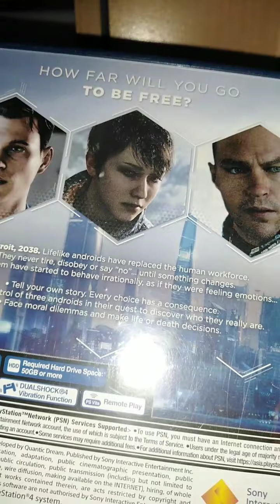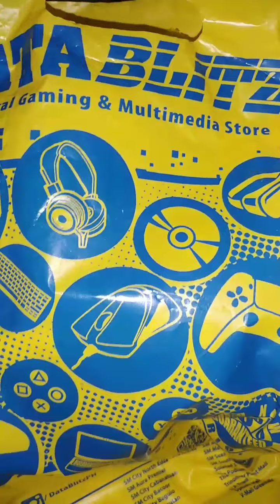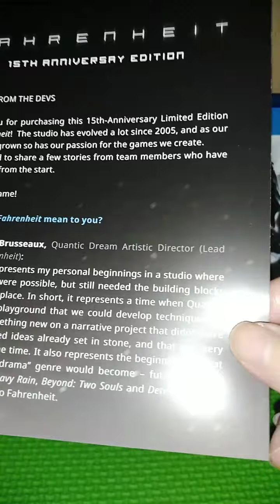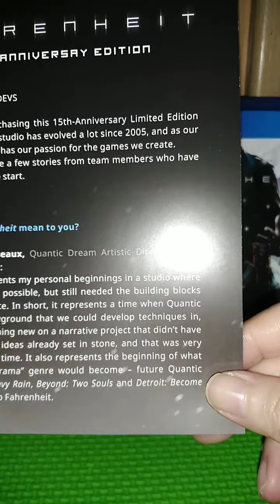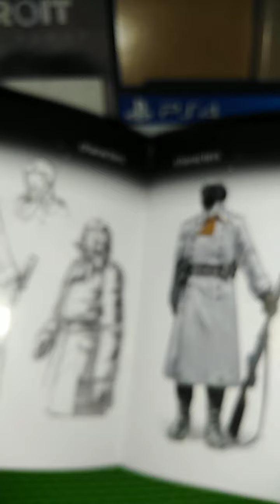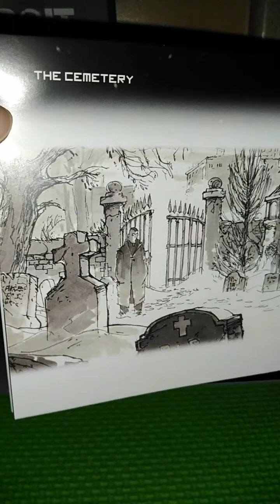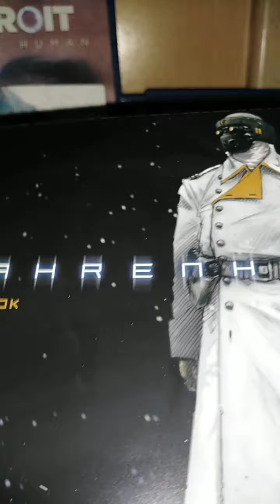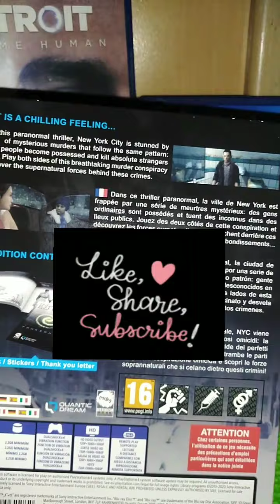QuanticDream Games Collection and Fahrenheit 15th Year Anniversary Edition Unboxing